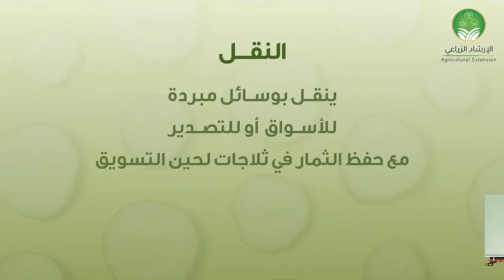توصيات الحصاد والتسويق للخيار